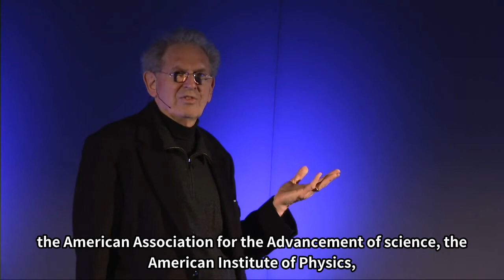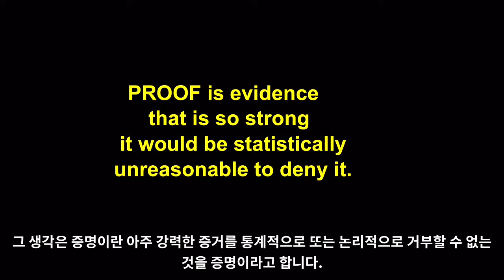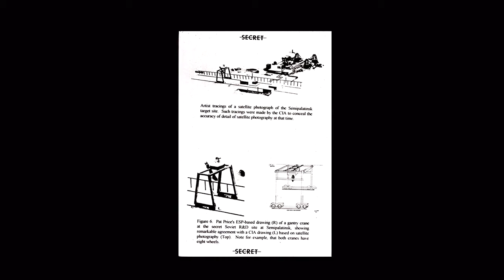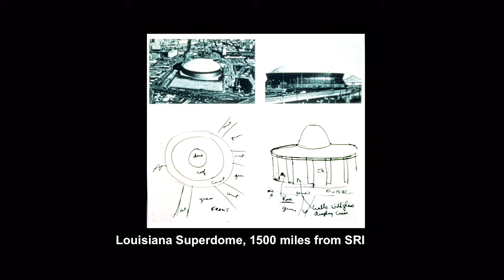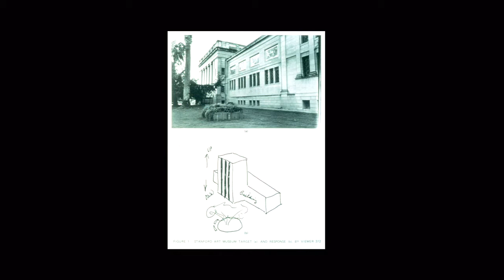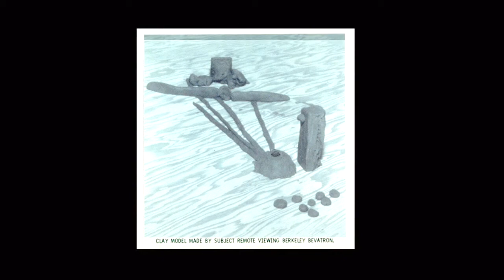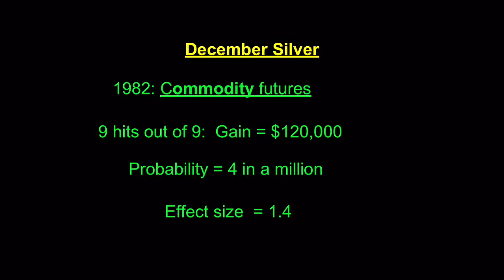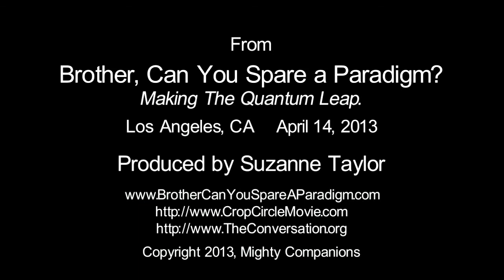초능력을 30년 연구한 물리학자 - 러셀 타그 TEDx Talk 강연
자막은 힘들어 앞부분만 달았습니다. 뒤는 자동자막으로 보세요.
(자동자막은 모바일에서는 안되고, 데스크탑에서만 설정 가능하네요 )